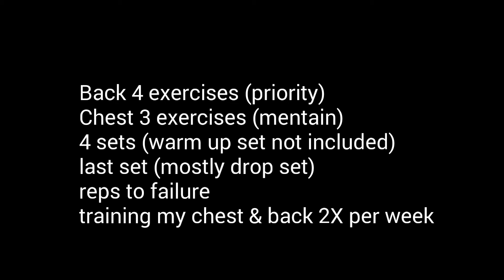CHEST/BACK DAY! tara!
Maraming salamat po mga kaprakti sa inyong suporta!
mag enjoy lang po tayo sa pagbubuhat. Gawin nating magandang libangan ang pagwoworkout kalakip ang sipag at tiyaga...makakamit mo rin ang inaasam mong ganda ng katawan!

humihingi po ako sa inyo ng suporta mga kaprakti para sa aking isa pang channel